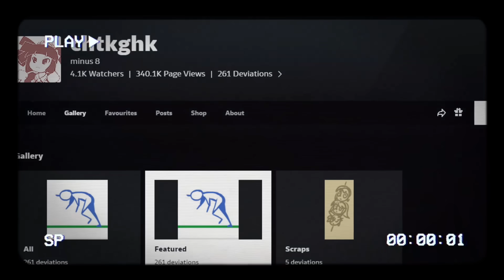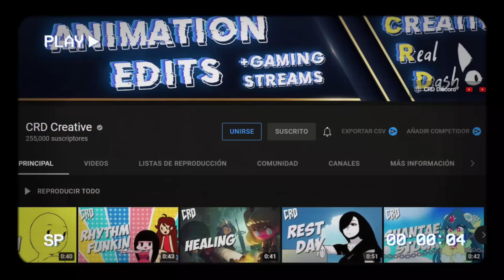¿Quién es Minus8? 🐲​ - El Animador PERDIDO de Internet (chtkghk)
🚨 VIDEO ACTUALIZADO 🚨